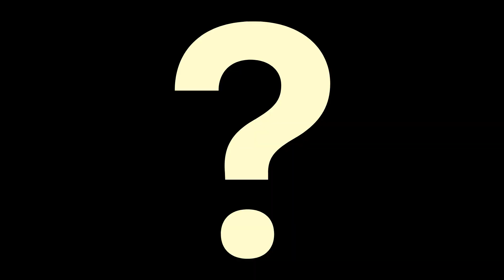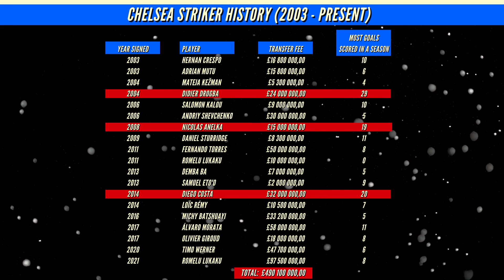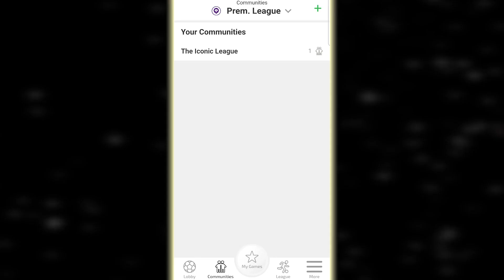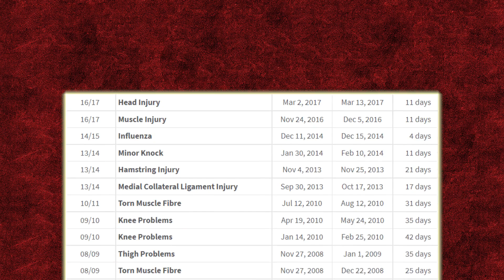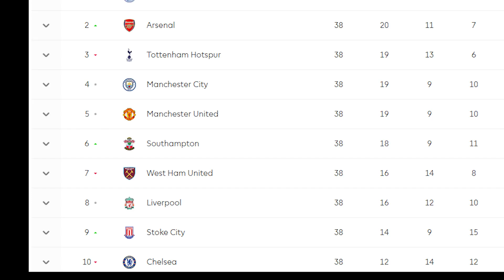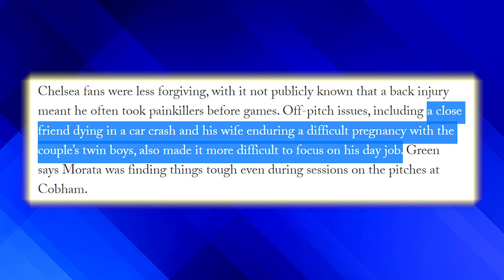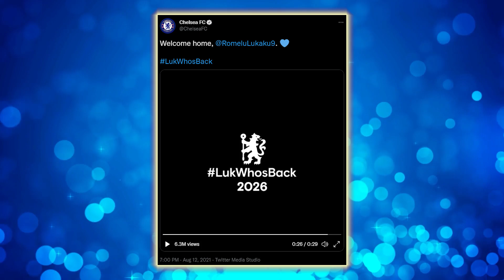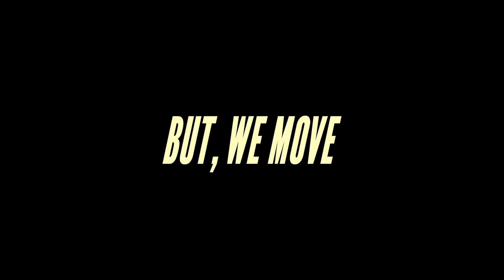The Problem With Chelsea Strikers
SPITCH is 18+, BeGambleAware.org
Available in the UK, Germany, Austria and Brazil.

Will Chelsea ever find another striker that performs for them? Over the past 20 years or so, striker signings have been more miss than hit by quite a large margin.

What is it that makes previously elite strikers lose all their football abilities when they put on that blue shirt? I have no idea. But today, we recount some of those stories.

00:00 - Introduction
02:25 - Thanks to Spitch
03:25 - The Trial and Tribulations of Torres
06:17 - Diego Costa: Crazy? Yes. Cursed? Not Exactly
07:57 - Álvaro Morata: Thank the Pope for Hazard
10:09 - Werner and Lukaku...

If you are or represent the copyright owner of materials used in this video and have a problem with the use of said material, please send me an email at and we can sort it out.